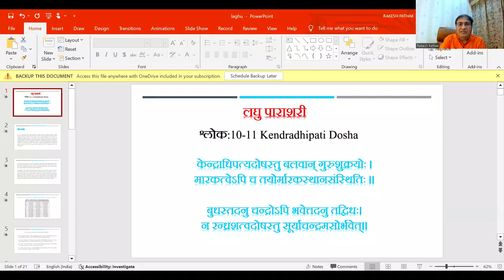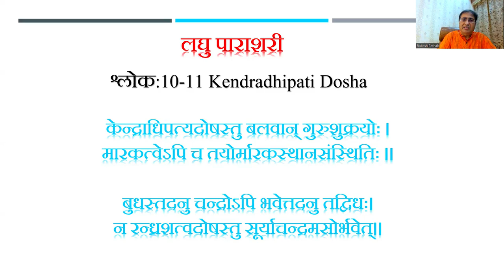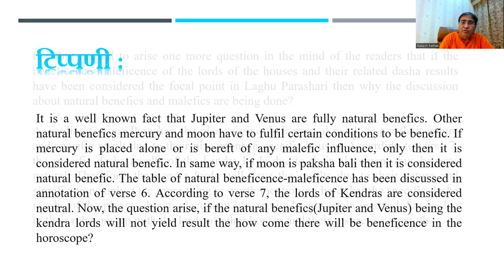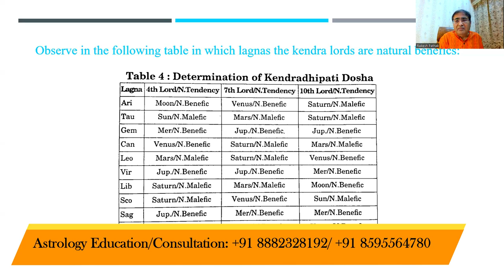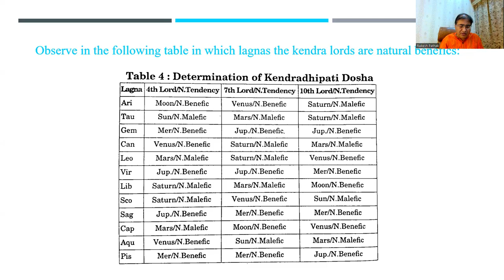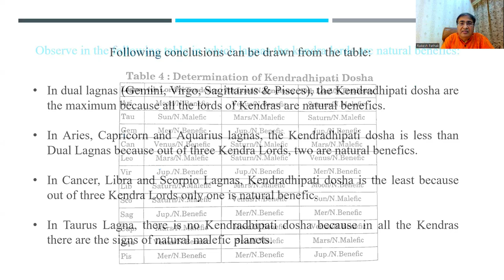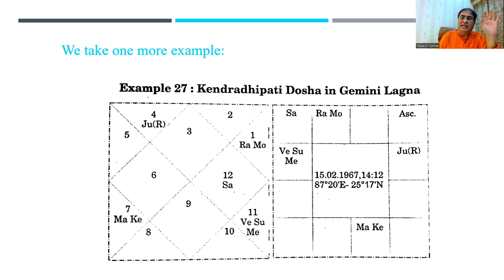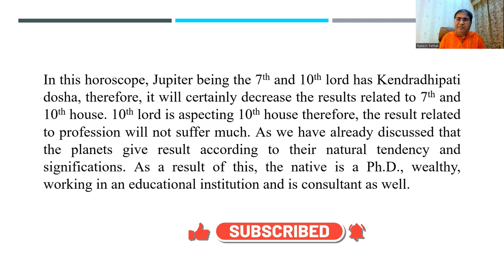लघु पाराशरी के सिद्धांत [केन्द्राधिपति दोष (गुरु - शुक्र को ज्यादा क्यों ?)] Part:06